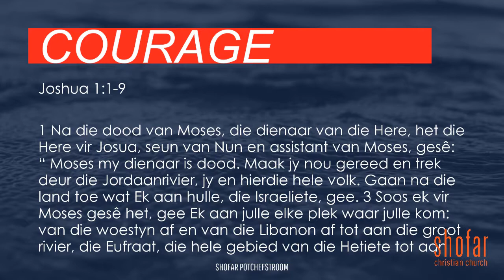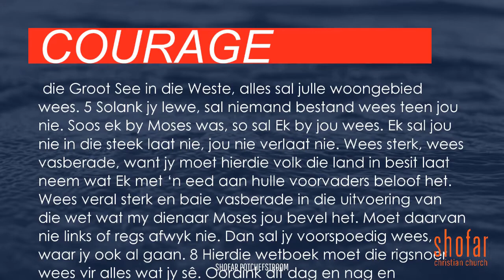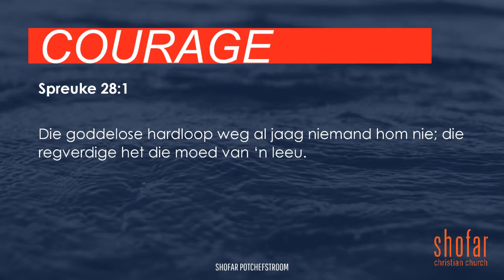The Courage To Be Different || Gielie Jordaan